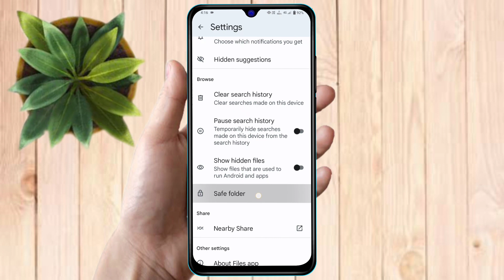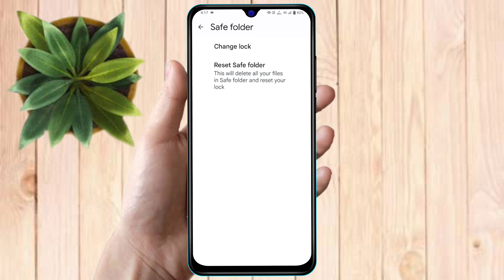realme c55 safe folder password change, realme c55 safe folder password forgot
realme c55 safe folder password change,
realme c55 safe folder password forgot,
realme c55 me safe folder password kaise change kare,
realme c55 safe folder,
realme c55 safe folder password,
realme c55 safe folder unlock,
realme c55 google file safe folder password forgot,
how to change safe folder password in realme c55,
realme c55 safe folder ka password bhul gaye,
realme c55 safe folder ka password reset kaise kare